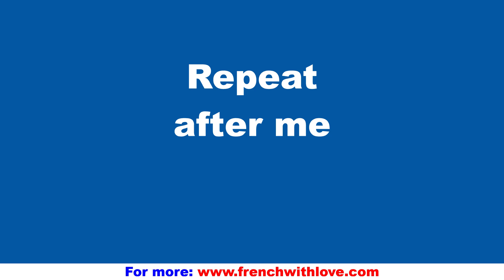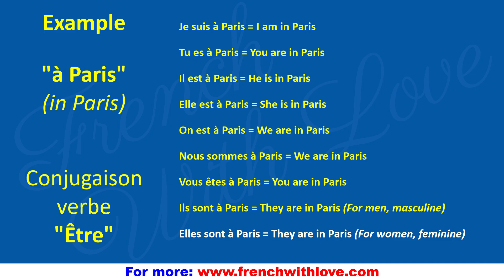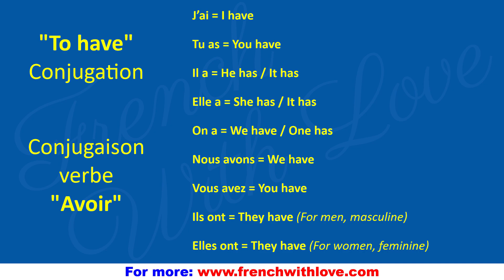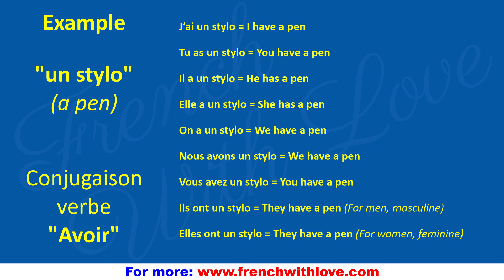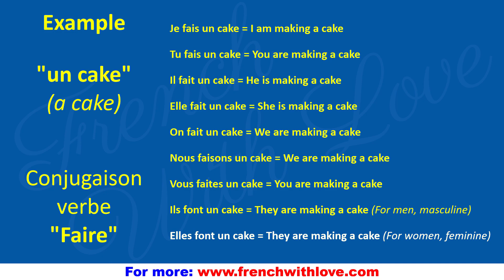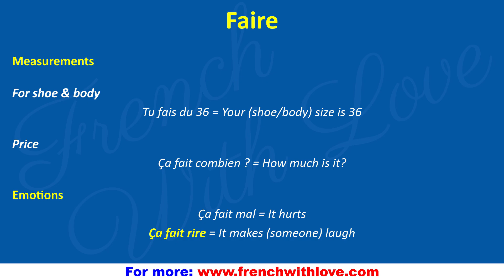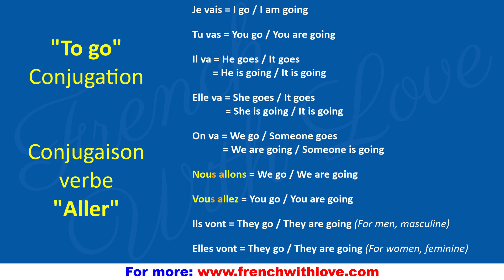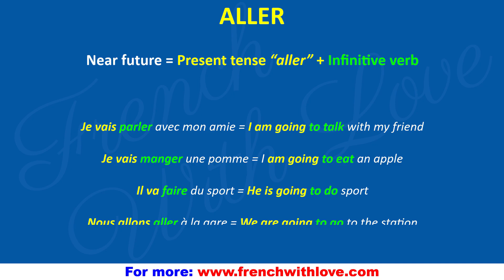4 ESSENTIAL FRENCH VERBS for DELF A1/A2 PREPARATION: Être, Avoir, Faire, Aller French for Beginners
Bonjour, French learners!  Are you preparing for the DELF A1 or A2 exams or just starting out with French? This video is perfect for French beginners and anyone looking to master the French basics.

In this French lesson, we'll cover the essential 4 French verbs: "être" (to be), "avoir" (to have), "faire" (to do/to make), and "aller" (to go).These verbs are super important for everyday conversations in French.

You'll learn how to conjugate the French verbs être, avoir, faire, and aller in the French present tense (présent), you'll also learn french verbs conjugation with pronunciation, get French pronunciation tips to sound more like a native and learn French sample sentences to practice and improve your skills.

Whether you're aiming to ace your DELF A1/A2 exams or just want to speak French more fluently, this video will help you a lot.